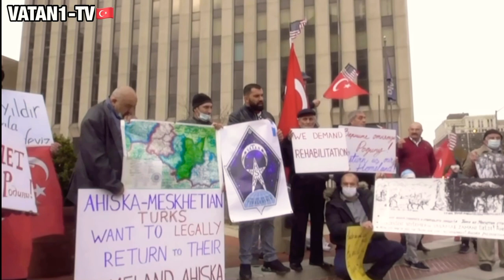VATAN1-TV 🇹🇷🇺🇸 November 14 1944 Ahıska Türkleri unutma ve unutturma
VATAN1-TV 🇹🇷🇺🇸 November Ahıska Türkleri 14 unutma ve unutturma